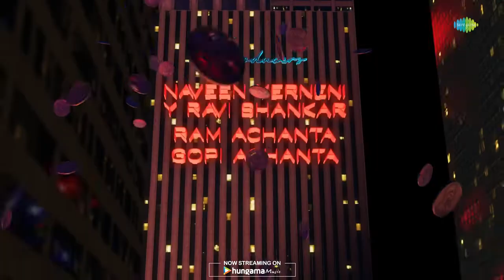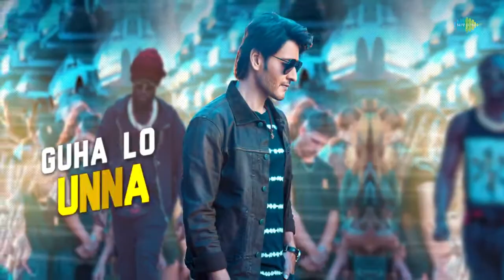PENNY SONG /SARKAARU VAARI PAATA /MAHESHBABU /MUSICTHAMAN